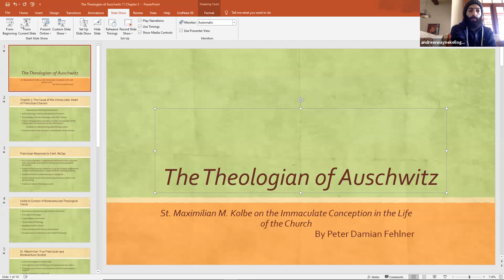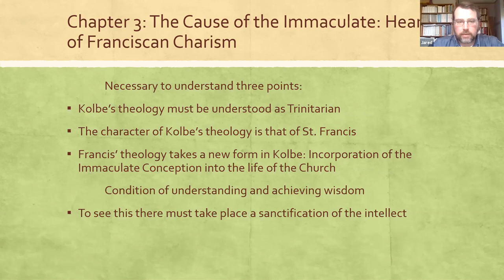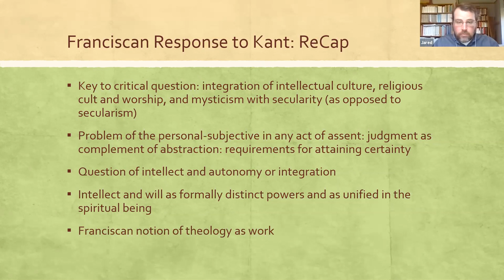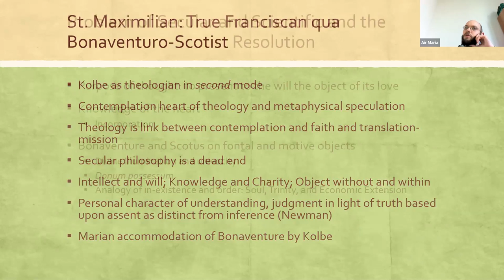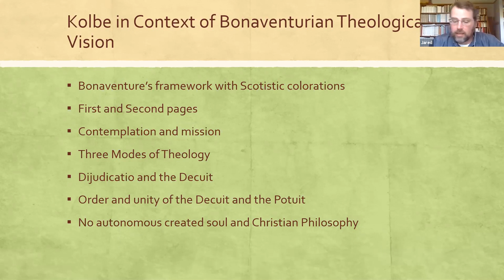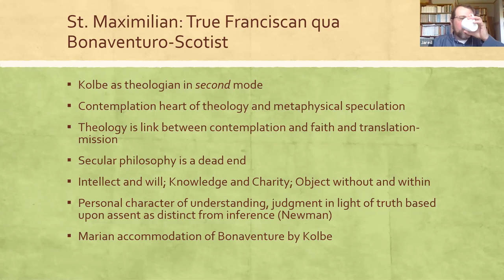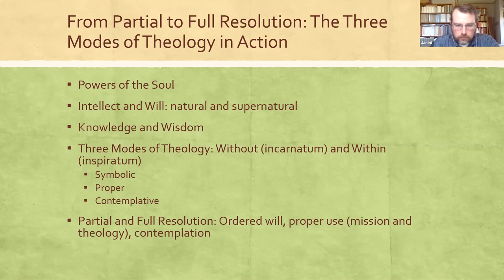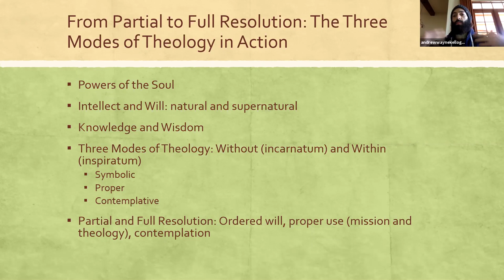Profoundly Franciscan - Kolbe Seminar 11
Dr. J. Isaac Goff leads us through Chapter 3 of Fr. Peter Damian Fehlner's The Theologian of Auschwitz.
Chapter Two presented Kolbe to us as a proper and "critical" theologian, as in one who remains intellectually true but continues to integrate mind and heart, so both wise and intelligent.

Chapter Three recapitulates this, and shows that Kolbe's analysis is not only theologically valid, but profoundly Franciscan and contemplative. At the heart of the Franciscan Charism is the Cause of the Immaculate, first to establish the truth of Her Immaculate Conception, and now to incorporate that into the life of the Church.
However, Father Peter Damian Fehlner is like Saint Bonaventure in that he speaks of everything everywhere. Thus topics treated are expansive. We speak of:

The true formulation of the Critical Question, the erroneous formulation of it by modern philosophy, and the response to it from Bonaventure.
The proper use of the intellect and will.

Natural and supernatural faith.
The limits of subjectivity and the experience of conscience.

The Bonaventurian structure of the soul and how that is manifested in the structure of theology.
Language and mystical experience.
The Absolute Primacy of Christ and the Immaculate Conception of Mary.

Contemplation and Mission.
The phrase Potuit, Decuit, ergo Fecit, oft tied to Franciscan Theology.

Full resolution of philosophy is found in Theology.
That there is always a personal and voluntary aspect to knowing.
Paradigms and different theological planets existing within the Church.

Theological Metaphysics and Biblical Theology.